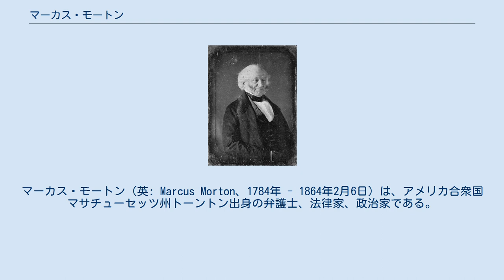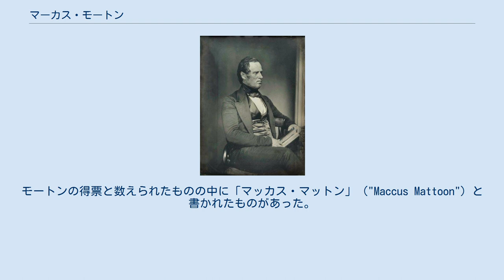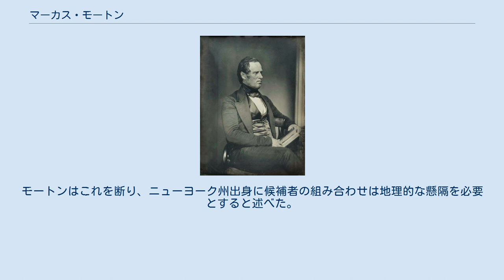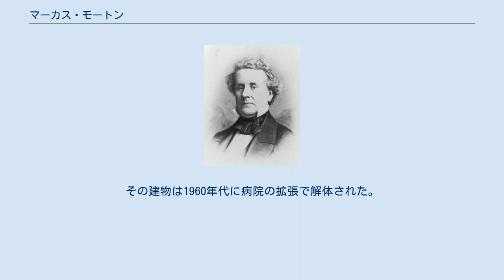マーカス・モートン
マーカス・モートン（英: Marcus Morton、1784年 - 1864年2月6日）は、アメリカ合衆国マサチューセッツ州トーントン出身の弁護士、法律家、政治家である。
マサチューセッツ州知事を2期務め、1825年にウィリアム・ユースティスが在職中に死んだ後は数か月間州知事代行を務めた。
マサチューセッツ州最高司法裁判所の陪席判事を15年間務めた。
その間民主党の州知事候補となり続けたが、当選できなかった。
1839年の州知事選挙で過半数となる丁度の票を獲得し、エドワード・エヴァレットに勝ってやっと州知事に当選した。
1840年と1841年の選挙でも落選したが、1842年の選挙では僅差で再選された。
 マサチューセッツ州民主党は派閥争いが酷く、そのためにモートンは長い間負け続けることになった。
しかし、短期間だった州知事の間も、その後のホイッグ党政権でモートンが任期中に法制化した変更の大半を元に戻したので、民主党が支持した改革は実らなかった。
奴隷制度の拡大に対する反対者として、長年友人だったジョン・カルフーンと袂を分かち、最終的には民主党を離れて自由土地党の運動に投じた。
1848年アメリカ合衆国大統領選挙では、マーティン・ヴァン・ビューレンから副大統領候補として検討されたこともあった。
 マーカス・モートンは1784年にマサチューセッツ州イーストフリータウンで生まれた。
父はナサニエル、母はメアリー（旧姓キャリー）であり、その一人息子だった。
史料によりその誕生日は2月19日か12月19日だとしている。
父は農夫だったが、政治の世界でも活動し、マサチューセッツ州知事評議員を務めたことがあった。
モートンは自宅で基礎教育を受け、14歳のときにロチェスターのカルビン・チャドック牧師の学校に入学した。
 1801年、ブラウン大学の2回生で入学を認められ、1804年に卒業した。
この大学在学中にジェファーソン流の考え方に親しむようになり、卒業式でははっきりと反連邦党の演説を行った。
その後トーントンのセス・パデルフォード判事の事務所で1年間法律の勉強を行った後、コネチカット州リッチフィールドのタッピング・リーブの法学校に入学した。
この学校ではジョン・カルフーンと学友になり、その後長く相談相手、かつ友人となった。
モートンはトーントンに戻り、1807年にはノーフォーク郡の法廷弁護士として認められ、法律実務を始めた。
同年12月、シャーロット・ホッジスと結婚し、12人の子供をもうけることになった。
1826年にはブラウン大学から、1840年にはハーバード大学から法学の名誉学位を受けた。
 モートンはトーントンでその政治的な技能を磨き、マサチューセッツ州の政界では優勢だった連邦主義に反対した発言をすることが多かった。
1808年、州知事ジェイムズ・サリバン（民主共和党）がブリストル郡地区検事の地位を提案したが、その地位は恩師であるパデルフォード判事が保持していたものだったので辞退した。
しかし、1811年になってエルブリッジ・ゲリー州知事から同職を提案されたときは受け入れた。
 モートンは1814年のアメリカ合衆国下院議員選挙で、民主共和党の候補者として出馬したが、連邦党の強い選挙区でありラバン・ホイートンに大差で敗れた。
その2年後の1816年、連邦党は依然として強かったもののホイートンに再挑戦して当選した。
モートンは1818年にも再選されたが、1820年の選挙ではフランシス・ベイリーズに僅差で敗れた。
下院議員時代はアンドリュー・ジャクソンを支持した。
ジャクソンはセミノール戦争での行動が批判されていた。
また、ミズーリ妥協には反対していた。
モートンは個人的に奴隷制度に反対していたが、後年までその政治姿勢を知らせようとはせず、他の優先事項に注力するのを好んだ。
それにも拘わらず、民主党内の派閥が1840年代にモートンに反論するために、モートンが奴隷制度について書いていた文書を利用しようとしたときに、激しい議論の対象になった。
この青年時代にモートンは自由貿易についても推進派だった。
マサチューセッツ州の多くの政治家と同様に後に強い保護貿易の姿勢を採ることになり、若い頃のことを「私の人生で最もまずかったこと」と言っていた。
 リーヴァイ・リンカー...